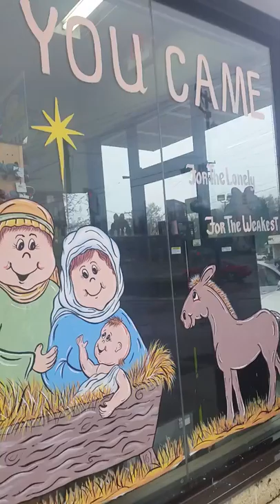Christmas Cruise By Window Art Show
Christmas window paintings at the Pop Shoppe  and info on my 2015 Christmas Cruise By Window Art Show in Salisbury, NC.  Free, fun and a great way to share my Christmas window paintings at many locations with the public.